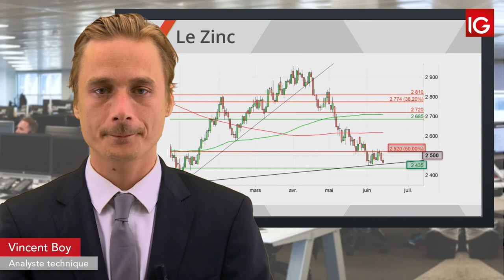Bourse - ZINC, sur un support technique important - IG 17.06.2019